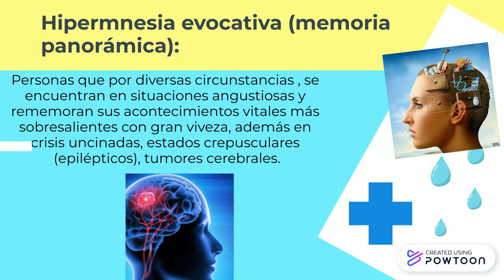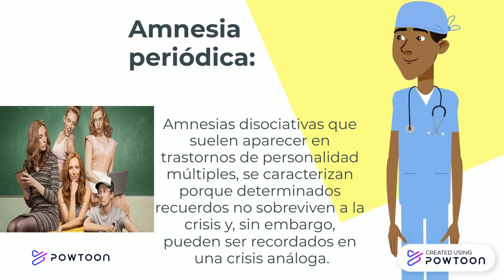Alteraciones de la memoria